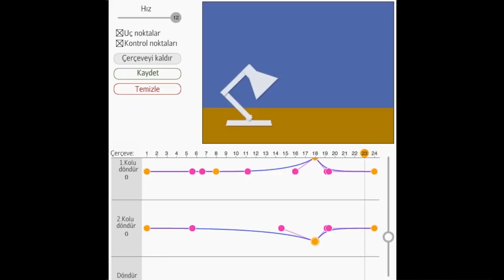4. Her Şeyi Bir Araya Getirme | Modelleme | Pixar'da Neler Oluyor?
4. Putting everything together